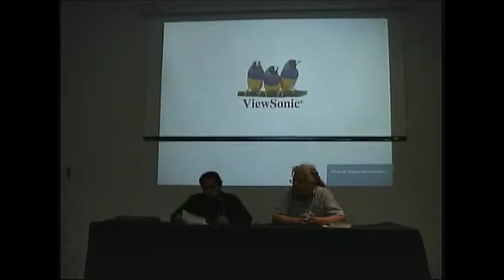011 Hugo César Méndez Catalán, “Karl Marx y Theodor W. Adorno.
Hugo César Méndez Catalán: “Karl Marx y Theodor W. Adorno. De la crítica de la economía política a la crítica de la ideología.”
Ponencia en el marco del del simposio “Teoría crítica desde las Américas”, 19º Congreso Internacional de Filosofía. Mundo, Pensamiento, Acción, Asociación Filosófica de México/Universidad Autónoma de Aguascalientes (Aguascalientes, Ags., 12 a 16 de noviembre 2018).
Mesa 1: Teoría crítica y Karl Marx.
Edificio 5 Aula C: lunes 12 de noviembre 2018, 10:00 – 12:00